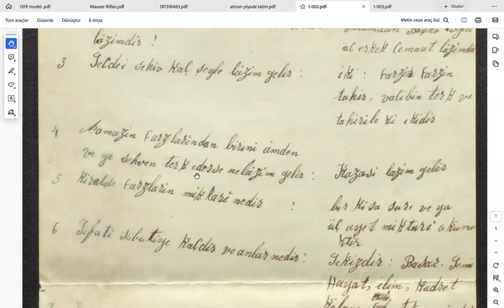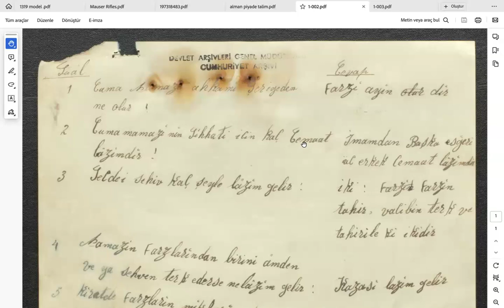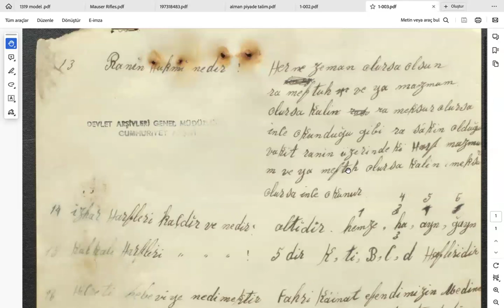"1931'de Din Görevlilerine Yapılan Sınavlar"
1931 yılında, Türkiye Cumhuriyeti’nin ilk yıllarında din görevlilerine yapılan sınavları inceliyoruz.
Belge Özeti :   Din görevlilerine ait imtihan kağıtları.
Yer Bilgisi   :   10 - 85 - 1Dosya Ek   :
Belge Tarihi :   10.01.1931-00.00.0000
Kurum :   51-0-0-0 / DİYANET İŞLERİ REİSLİĞİ
Dili       :   Türkçe